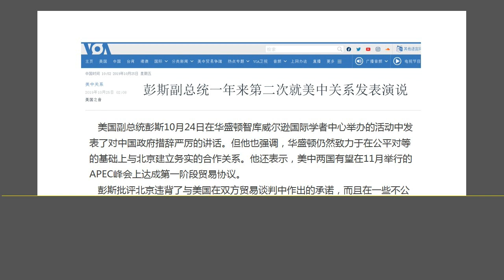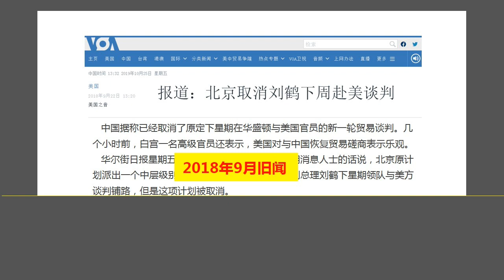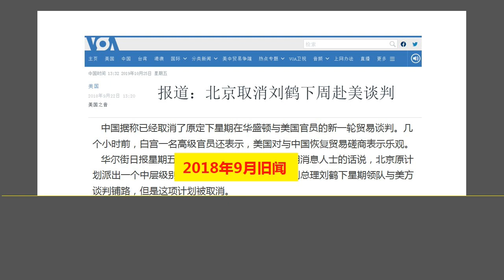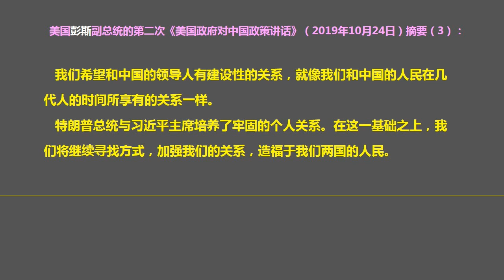美国副总统彭斯第二次对中国讲话尽显“美国智慧”，北京总看不懂“美国智慧”后果会很严重.（2019.10.25）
森哲深谈（933）： 美国副总统彭斯第二次对中国讲话尽显“美国智慧”，北京总看不懂“美国智慧”后果会很严重.